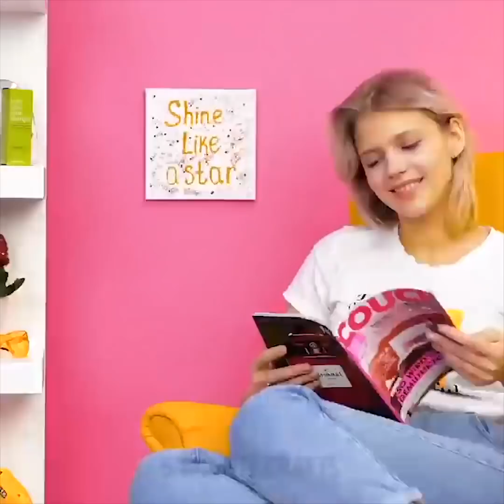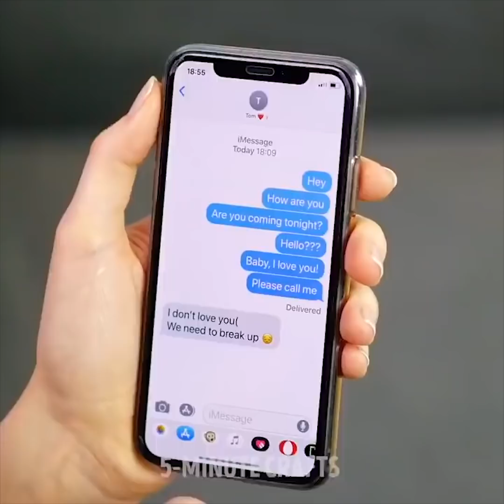간단한 물건들을 이용한 37 가지 창의적인 방법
매일 사용하는 아이템을 이용할 멋진 방법

우리는 매일 더 창의적으로 살고 뭔가를 발명해야 해요, 그래서 이 영상을 통해 여러분의 헌 아이템을 이용해 새로운 뭔가를 만들 수 있는 팁을 배울 수 있어요.
- 안경테와 도구를 잘라내면 유리 해골을 만들 수 있어요.
- 열간 접착제와 페브릭다이를 이용해 셔츠를 꾸밀 수 있어요.
- 열간 접착제와 반짝이를 이용하면 티어드랍 귀걸이를 만들 수 있어요.
- 화장지를 이용해서 새로운 걸 만들 수 있는 멋진 공예와 아이디어도 있어요. 예를 들면, 얼굴 마스크나 머리에 컬 넣는 법 등을 배울 수 있어요.

타임스탬프:
0:06 - 멋진 글루 건 팁
4:54 - 멋진 두루마리 휴지 공예
8:43 - DIY 보석 정리함
10:52 - 봄을 위한 멋진 아이디어
12:54 - 꽃 영원히 가꾸기